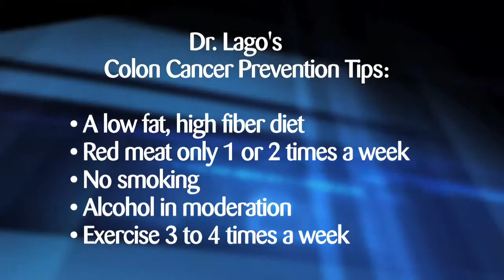Preventing Colon Cancer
Dr. Charles Lago, Medical Director of Colorectal Surgery at Broward Health Coral Springs Medical Center, discusses methods to help prevent colon cancer.